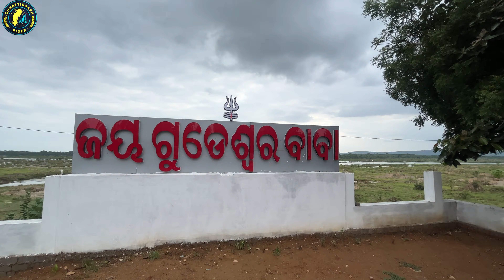Gudeswar Temple Durgapalli Sambalpur Odisha गुडेश्वर मंदिर दुर्गापल्ली संबलपुर ओडिशा mahadev mandir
गुडेश्वर शिव मंदिर दुर्गापल्ली गांव के पास महानदी के तट पर स्थित है। यह संबलपुर शहर से लगभग 7 किमी और माँ समलेश्वरी मंदिर से लगभग 2 किमी दूर है। गुडेश्वर मंदिर का आकार बिल्कुल शिव लिंग जैसा है। यह शिव मंदिर बहुत ही आकर्षक है, सौभाग्य से मैं इस बार यहां आया और मैंने आपके लिए यह वीडियो बनाया।
वीलॉग का आनंद लें और मेरे इंस्टाग्राम पर टिप्पणी या डीएम पर वर्ष प्रतिक्रिया भेजें।
Gudeswar Shiva Temple has situated On the bank of the Mahanadi river near village Durgapalli. It is around 7 km from Sambalpur town and nearly about 2km from maa samleswari mandir . Gudeswar Mandir shape is just shiva linga.This shiva temple is very eye catching ,luckily i visited here this time and i made this video for u..
Enjoy the vlog and send yr feedbacks on comment or dm in my instagram.

Chhattisgarh Rider

Your friend
Harsh Verma
🙏🙏जय जोहर🙏🙏
          🙏जय छत्तीसगढ़🙏
      🙏🙏मया दुलार बनाये रखहु 🙏🙏

✔"FOLLOW ME"

Tag  - Gudeswar Temple Durgapalli Sambalpur Odisha ,
गुडेश्वर मंदिर दुर्गापल्ली संबलपुर ओडिशा,
गुडेश्वर शिव मंदिर दुर्गापल्ली ,
Gudeswar Shiva Temple ,
गुडेश्वर महादेव मंदिर सम्बलपुर ,
shiv mandir sambalpur ,
odisha shiv mandir ,
gudeshwar shiv mandir ,
shiv mandir odisha ,
shiv mandir orissa ,
shiv mandir sambalpur ,
gudeshwar shiv mandir sambalpur,
shiv mandir odisha new ,
shiva temple odisha ,
shiv ling sambalpur ,
sambalpur drone video ,
shiv tempel odisha drone video ,
drone video ,
odisha by road,
गुडेश्वर मंदिरपल्ली दुर्गा संबलपुर ओडिशा,

गुडेश्वर शिव मंदिर दुर्गा मंदिर,
गुडेश्वर शिव मंदिर,
गुडेश्वर महादेव मंदिर संबलपुर,
शिव मंदिर संबलपुर,
ओडिशा शिव मंदिर,
गुडेश्वर शिव मंदिर,
शिव मंदिर ओडिशा,
शिव मंदिर उड़ीसा,
शिव मंदिर संबलपुर,
गुडेश्वर शिव मंदिर संबलपुर,
शिव मंदिर ओडिशा नया,
शिव मंदिर ओडिशा,
शिव लिंग संबलपुर,
संबलपुर ड्रोन वीडियो,
शिव टेंपल ओडिशा ड्रोन वीडियो,
ड्रोन वीडियो,
सड़क मार्ग से ओडिशा,